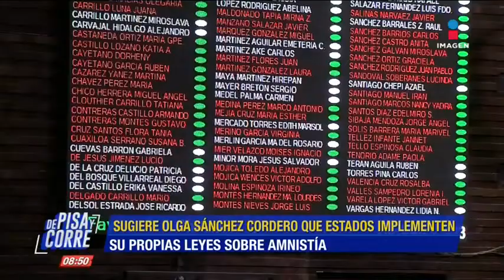Acepta tribunal trámite para revisar negativa de amparo a Lozoya | De Pisa y Corre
¿Emilio Lozoya podría obtener un amparo contra cualquier orden de aprehensión? ¡Aquí los detalles!